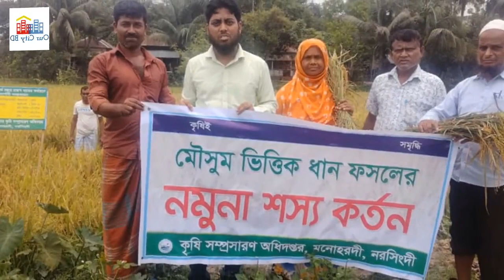মনোহরদীর ইতিহাস ও ঐতিহ্য, নরসিংদী । History and tradition of Manohardi, Narsingdi